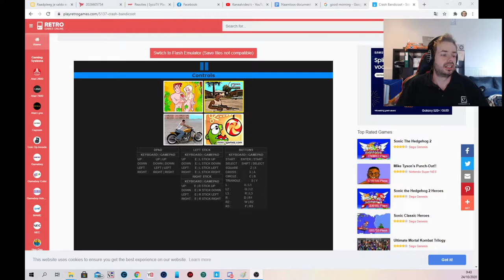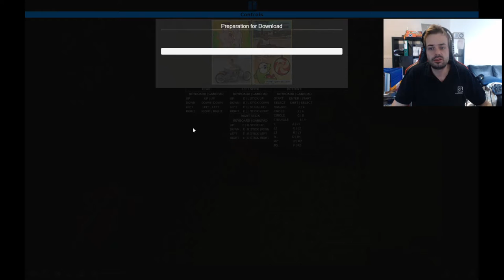Crash Bandicoot 1 - Deel 1